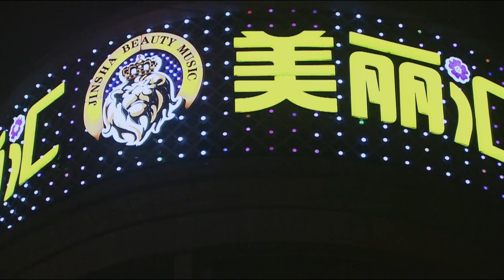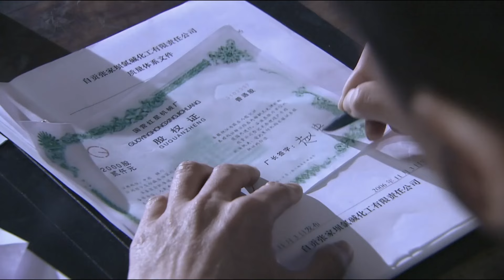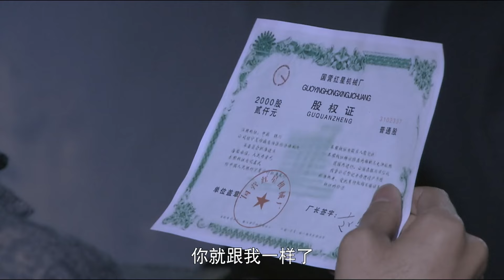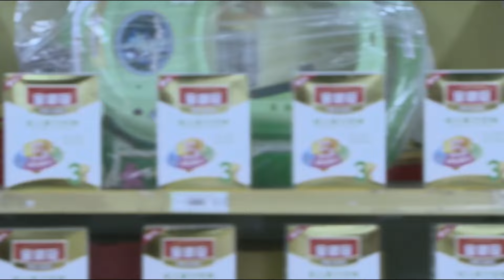【电视剧全集】家婆难养 21丨高干女中年丧夫独自一人面对古怪刁钻婆婆，后另组家庭又不受新婆婆待见 （刘雪华、申军谊）好剧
正版授权，盗版必究
该剧讲述了八十年代的自贡，一位平凡而又朴实的母亲高兰英，带着儿子大满走进一个“组合式”家庭后发生的一幕幕悲欢离合。